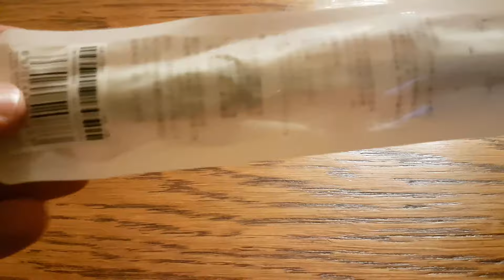Original Xiaomi Portable USB LED Light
Original Xiaomi Portable USB LED Light (Enhanced Edition) - WHITE. Lampka led do laptopa, power banka firmy Xiaomi z regulacją jasności.